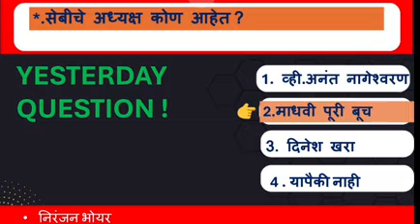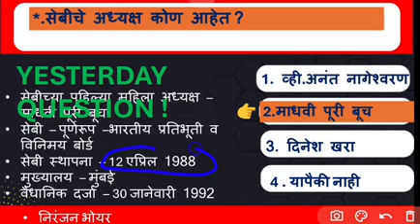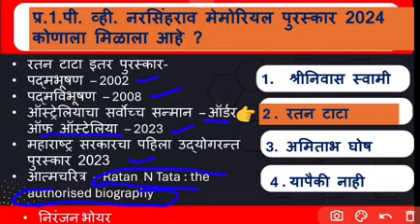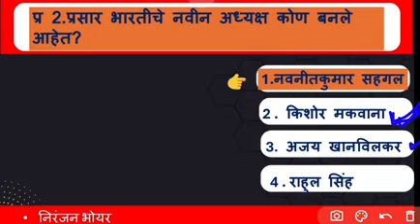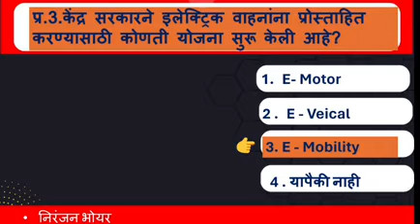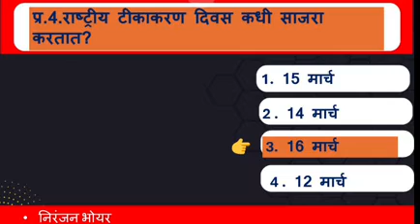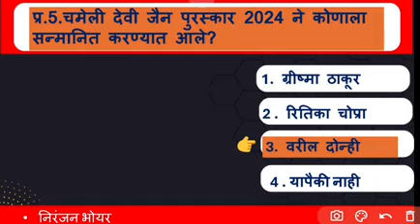डेली चालू_घडामोडी 17मार्च 2024 l राज्यसेवा पिएसआय एसटीआय एमपीएससी पोलिस_भरती निरंजन भोयर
# मार्च_2024_चालू_घडामोडी
राज्यसेवा, कम्बाईन,पोलीस भरती,महाराष्ट्र पोलीस भरती 2024

                           (व्हिडिओविषयी) 👇
जय हिंद ,मी निरंज भोयर ,या व्हिडिओ लेक्चरमध्ये 17_मार्च 2024 च्या चालू घडामोडीचे महत्वाचे प्रश्न आहेत . राज्यसेवा , पिसएआय,एमपीएससी, महाराष्ट्र पोलीस ,पोलीस भरती 2024 या परीक्षेसाठी व सतर्क ,सजान
 नागरिकासाठी महत्वाचे आहे .
🙏 हृदयाच्या तळापासून माझी विनंती आहे !कृपया, सबस्क्राईब लाईक व शेअर करा .

                                              व्हिडियो पाहिल्याबद्दल धन्यवाद!